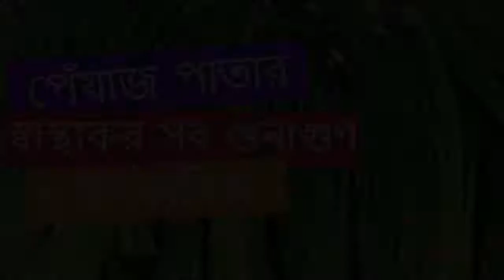পেঁয়াজ পাতার স্বাস্থ্যকর সব গুনাগুণ ও উপকারিতা । এতে উচ্চ মাত্রার সালফার যা স্বাস্থ্যের জন্য উপকারী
পেঁয়াজ পাতার স্বাস্থ্যকর সব গুনাগুণ ও উপকারিতা ।
পেঁয়াজ পাতা ও পেঁয়াজের কন্দ সুস্বাদু এবং পুষ্টিকর।
এতে উচ্চ মাত্রার সালফার থাকে যা স্বাস্থ্যের জন্য উপকারী। এই নরম কচি পেঁয়াজে ক্যালরি কম থাকে। একে স্প্রিং অনিওন বা সবুজ পেঁয়াজ ও বলা হয়। পেঁয়াজ পাতা ভিটামিন সি, ভিটামিন বি১২ এবং থায়ামিন সমৃদ্ধ। পেঁয়াজের কন্দে ভিটামিন এ ও ভিটামিন কে থাকে। এছাড়াও কপার, ফসফরাস, ম্যাগনেসিয়াম, পটাসিয়াম, ক্রোমিয়াম, ম্যাঙ্গানিজ ও ফাইবার থাকে।
 পেঁয়াজ পাতার স্বাস্থ্য উপকারিতা গুলো জানা যাক এবার।

ফুলকপির পুষ্টিগুণ ও অবিশ্বাস্য স্বাস্থ্য উপকারিতা।

পেঁয়াজ পাতার গুনাগুণ, পেঁয়াজ পাতার উপকারিতা, পেঁয়াজ পাতা পুষ্টিকর, স্প্রিং অনিওন, সবুজ পেঁয়াজ, পেঁয়াজের কন্দে, কোলেস্টেরল কমাতে পেঁয়াজ পাতা, পেঁয়াজ পাতার স্বাস্থ্যকর সব গুনাগুণ ও উপকারিতা,  HEALTH CANVAS, health canvas,

FOR DAILY EASY HEALTH AND BEAUTY REMEDY IN BENGALI.

সতর্কতাঃ
 আমাদের চ্যানেলটির সাস্থ্য বিষয়ের সকল টিপস  বিভিন্ন অনলাইন মিডিয়া থেকে সংগৃহীত যদিও এসব মেডিকেল সাইন্সের আলোকে তৈরী ।  তারপরও সাস্থ্য বিষয়ের সকল সমস্যার জন্য সরাসরি ডাক্তার এর কাছে যাওয়া উচিত। অতএব যে কোন জটিল ও কঠিন সমস্যার জন্য আমাদের দায়ী না করে ডাক্তার এর কাছে যাওয়ার জন্য অনুরুধ রইল ।